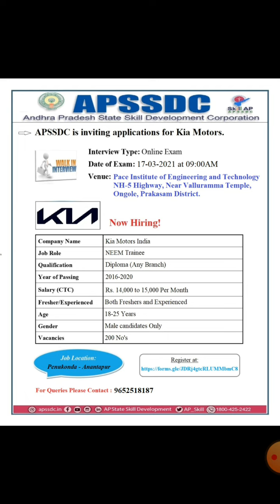Jobs in KIA Motors at Penukonda, Ananthapur dist for Diploma candidates #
JobsInKIAనెలకు 15000/- వేల జీతంతో కియా మోటార్స్ లో ఉద్యోగ అవకాశాలు
Company Name         :-     Kia motors india
 Job Role                     :-     NEEM Trainee
 Qualification              :-     Diploma(Any Branch)
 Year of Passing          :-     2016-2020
 Fresher/Experienced :-     Fresher
 No. of Positions         :-     200
 Salary                         :-     14,000 to 15,000 Per Month
 Gender                       :-      Male
 Age limit                    :-     18-25 Yrs.
Job Location               :-     Penukonda